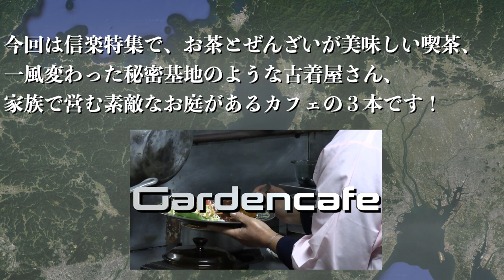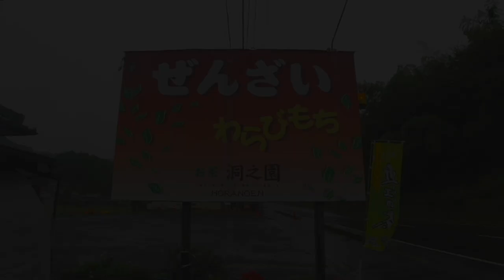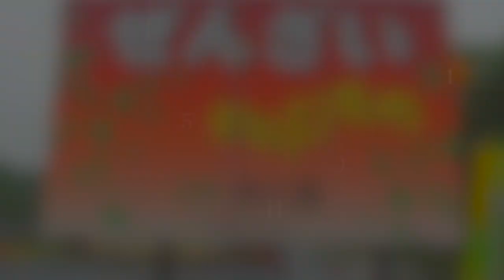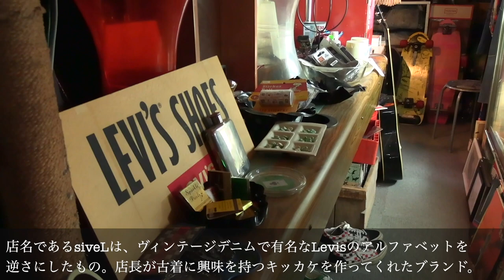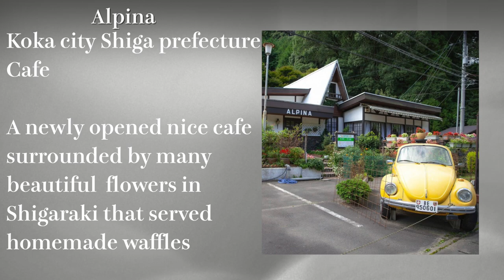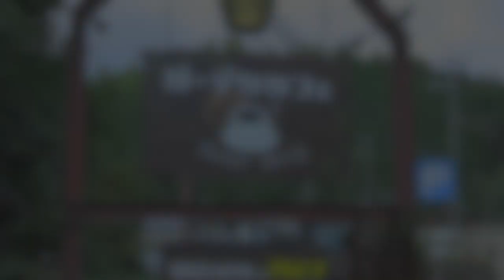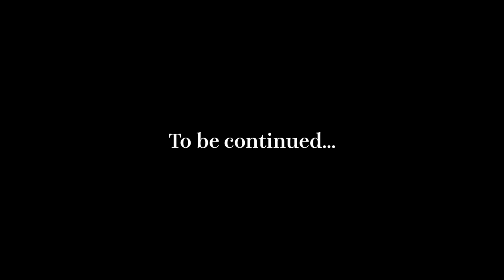No.007. LSC Have you heard of Shigaraki?滋賀のお店紹介７！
0:00 lineup
0:23 opening
0:45 1. Horanoen
3:27 2. siveL
6:12 3. Alpina
8:53 review
9:15 ending
9:42 next installment

Hi This is LSC Local Support Channel
We introduce Local community in Japan
Have you ever heard of Shiga?
Please check it out and share with friends of yours
Thanks!

地域社会の活性化を目指し、自分たちが生まれ育ったこの滋賀の魅力を
伝える為に動画にまとめていますので是非ご覧ください！

動画のより詳しい内容は当社のウェブに載っていますので、そちらをどうぞ！

当社の活動や、動画を見て良いなと思っていただけたら是非

当社では取材・撮影・編集・配信は初回無料で行っており、
メインの収入源は広告収入となっております。
沢山の人に知っていただける事で、より良い作品ができ、
結果として地域貢献に繋がると考えております。

VM’s株式会社
LSC Local Support Channel 担当 Yoshi

-Special Thanks-

Logo design
Karina Tani

BGM
Evoke Music

Camcorder
Canon XA40

Editing software
Apple Final cut pro x